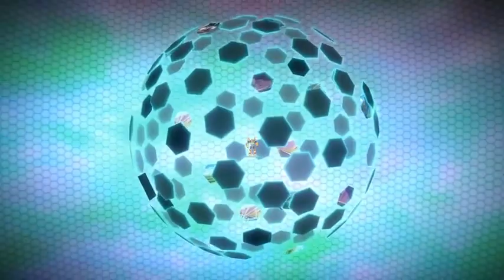Transformers Cyberverse | Season 1_ Episode 2 | Memory